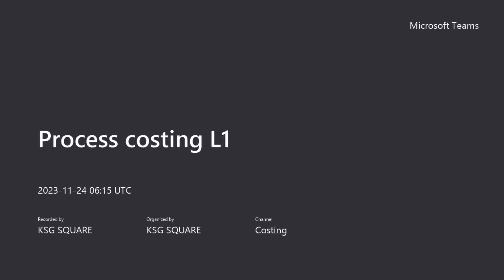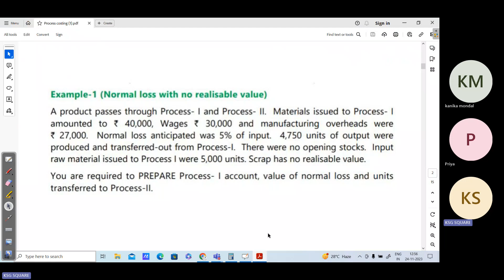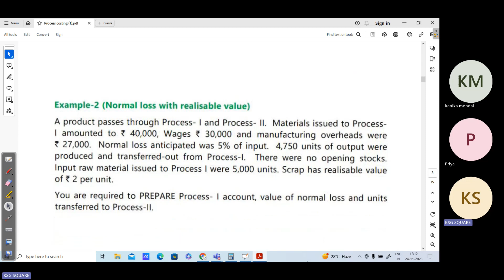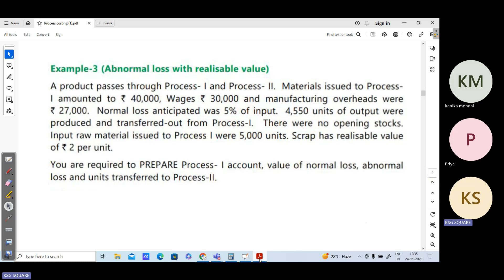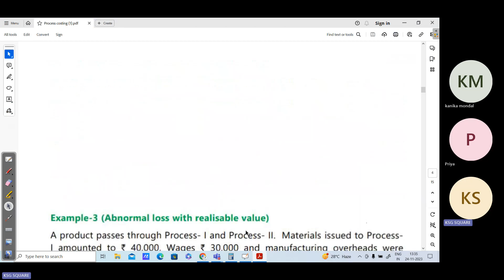Process costing L1